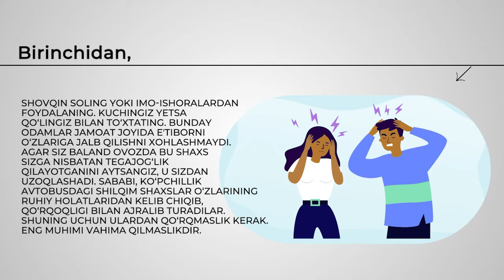Agar begona shaxs jamoat transportida sizga nisbatan tegajog'lik qilsa nima qilish kerak